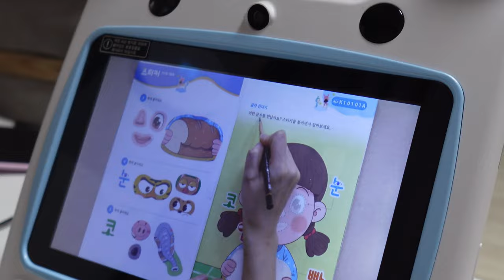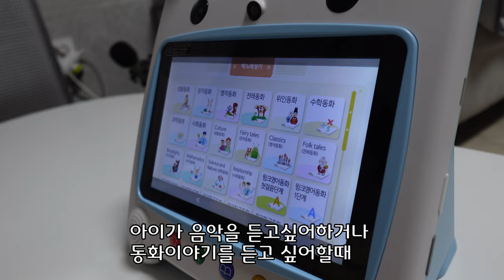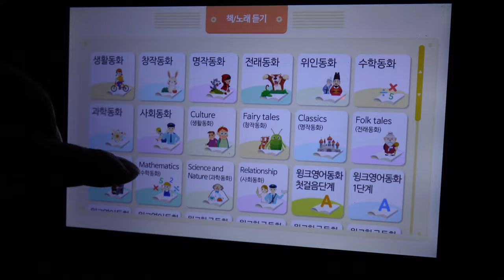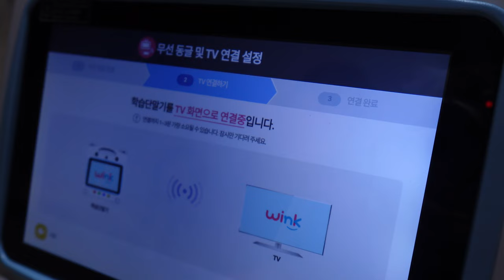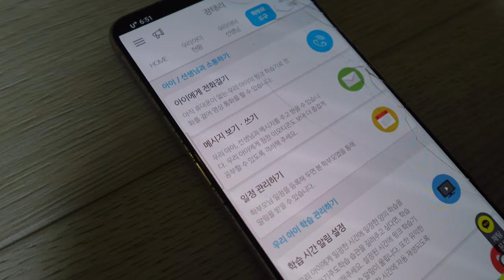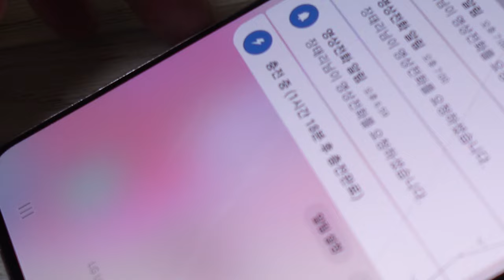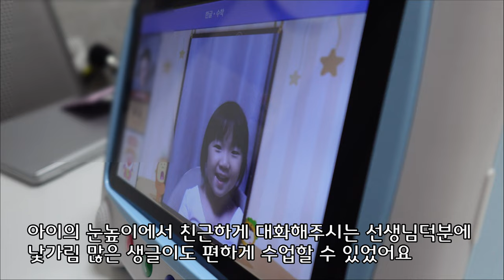이렇게 다재다능한 학습기가 있다고? 재미있는 윙크 학습지로 한글떼기 도전!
방글생글 x 윙크 이벤트 !
( 무료체험이니 꼭 경험 해보세요 )

1) 전용 링크로 무료체험 신청 후 실제 학습(로그인)을 완료하신 분 : 윙크 캐릭터 공부상 증정 (학습종료일 기준 7일 이내 순차배송 될 예정)

2) 전용 링크로 무료체험 신청 후 이어 정회원 가입하신 분 : 첫 달 결제시 2만원 할인 (단, 종합반 가입 시)